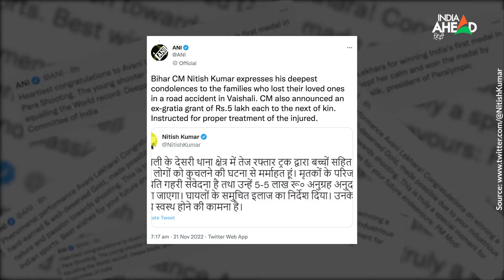Bihar Accident: Viashali में Truck ने भीड़ को रौंदा, 12 लोगों की मौत, PM Modi,CM Nitish ने जताया दुख